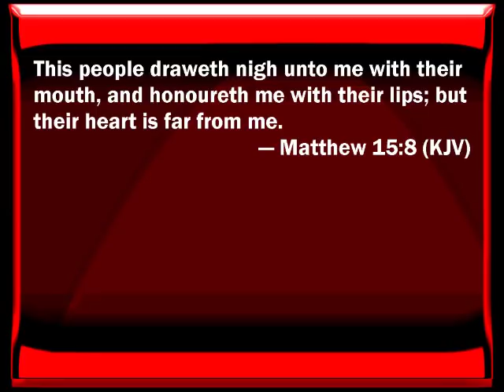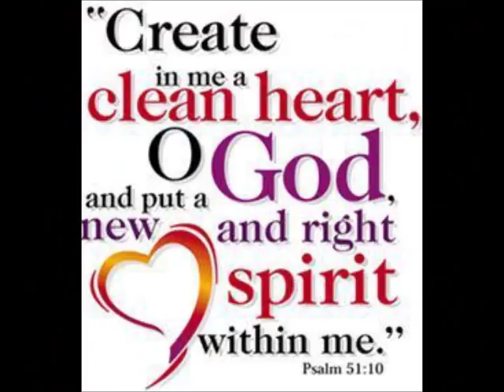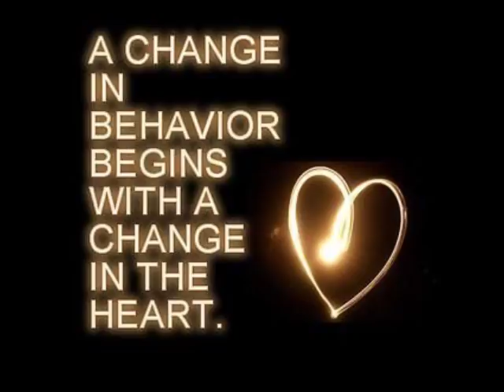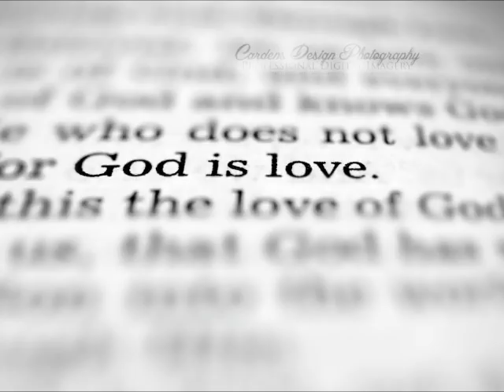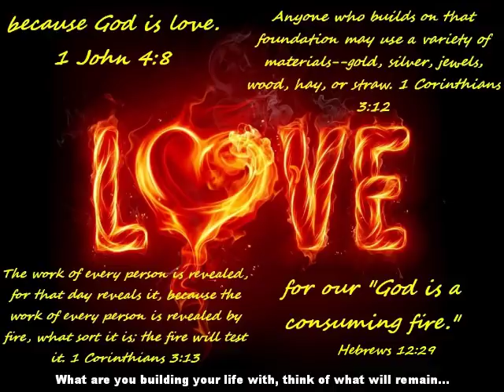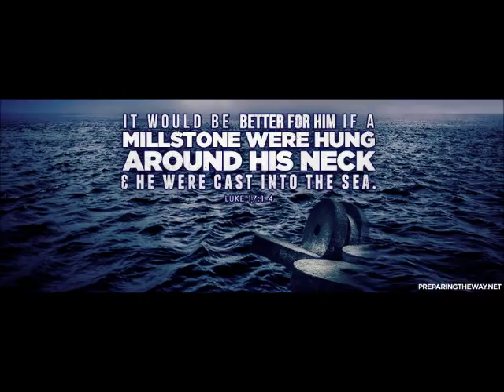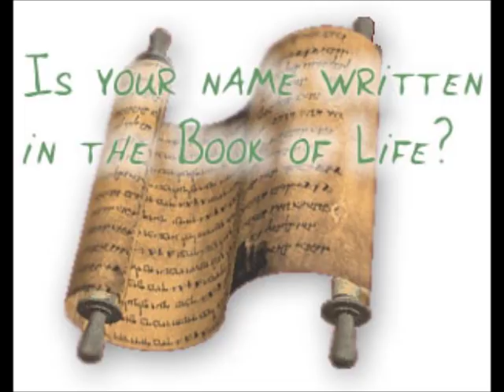The Great White Throne judgment! What will it be like?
On this channel we are here to share with you the gospel, bible teachings, supernatural experiences, prophetic words, encouragement, empowerment and revelations. Our hope is that you get set free and set on fire for Jesus!

Ways to Support the Ministry: Why support this ministry? Although YouTube doesn't provide me with financial rewards, my blessings flow through God's grace, sometimes materializing through the kindness of others. Despite over 1.5 million views on my channel, I've yet to receive support for my efforts from this channel. You have the unique opportunity to be the pioneer in making a meaningful difference!

Let's review this story. A trapped father, A desperate son. A clock ticking down towards certain death--and a fate even more horrifying still. In the ultimate rescue, life or death is just the beginning!

For Pastor Alan Rockaway, his teenage son Jeff, and his bride, Jenny, it's little more than a enjoyable submarine ride through Caribbean waters. Instead, an accident turns the dive into a terrifying plunge towards the unknown. This dramatized audio thriller leaves every danger, every risk, and every rescue you've ever imagined in the dust.

About the Judgement to come:

The great white throne judgment is spoke of in the book Revelation 20:11-15 and is the final judgment preceding the lost being cast into the lake of fire. We know from Revelation 20:7-15 that this judgment will take place after the millennium and after Satan, the beast, and the false prophet are thrown into the lake of fire (Revelation 20:7-10). The books that are opened (Revelation 20:12) contain records of everyone’s deeds, whether they are good or evil, because God knows everything that has ever been said, done, or even thought, and He will reward or punish each one accordingly (Psalm 28:4; 62:12; Romans 2:6; Revelation 2:23; 18:6; 22:12).

 Whichever view one holds of the great white throne judgment, it is important to never lose sight of the facts concerning the coming judgment(s). First, Jesus Christ will be the judge, all unbelievers will be judged by Christ, and they will be punished according to the works they have done. The Bible is very clear that unbelievers are storing up wrath against themselves (Romans 2:5) and that God will “give to each person according to what he has done” (Romans 2:6). Believers will also be judged by Christ, but since Christ’s righteousness has been imputed to us and our names are written in the book of life, we will be rewarded, but not punished, according to our deeds. Romans 14:10-12 says that we will all stand before the judgment seat of Christ and that each one of us will give an account to God.

Why share this?:
I found this many years ago and it has been a blessing for me I source of reflection of my own heart and a realignment of my focus on what is most important. If you open your hearts to the truth of the Word of God it can do this for you as well, Psalm 26:2 says ‘’Examine me, O LORD, and prove me; Try my mind and my heart.’’ I share this not to put fear in anyone although the bible is clear we must Fear the Lord “The fear of the LORD is the beginning of wisdom, And the knowledge of the Holy One is understanding.’’ (Proverbs 9:10) But because I wish none of you to perish as the Apostle Paul says ‘’Therefore, knowing the fear of the Lord, we persuade others.’’(2 Corinthians 5:11)

If you are ready to live for Jesus start with saying this prayer “Lord Jesus, for too long I’ve kept you out of my life. I know that I am a sinner and that I cannot save myself. No longer will I close the door when I hear you knocking. By faith I gratefully receive your gift of salvation. I am ready to trust you as my Lord and Savior. Thank you, Lord Jesus, for coming to earth. I believe you are the Son of God who died on the cross for my sins and rose from the dead on the third day. Thank you for bearing my sins and giving me the gift of eternal life. I believe your words are true. Come into my heart, Lord Jesus, and be my Savior. Amen.”

Saying the sinner’s prayer is a way of declaring to God that you are relying on Jesus Christ as your Savior. There are no "magical" words that result in salvation. It is only faith in Jesus’ death and resurrection that can save us.

But don't stop there! Your response to salvation should be growing in obedience to the word of God. For faith without works is dead (James 2:26) It’s all about the posture of your heart! (As you will see in this video). Jesus said in Matthew 22:37-39 “You shall love the Lord your God with all your heart and with all your soul and with all your mind. This is the great and first commandment. And a second is like it: You shall love your neighbor as yourself.